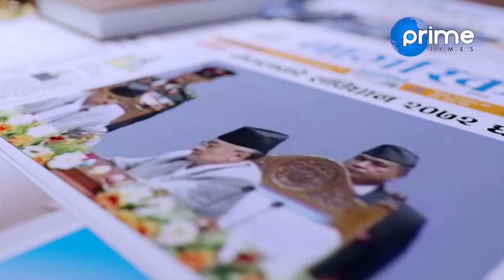नेपाललाई हन्दुराष्ट्र बनाउन सकिदैन, मोदीले भने पनि मान्दैनौँ ः डा. शशांक कोइराला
Program: Janata Janna Chahanchhan
Presenter: Rishi Dhamala
Guest:  Dr. Sashanka Koirala
Video By: Prime Times Television